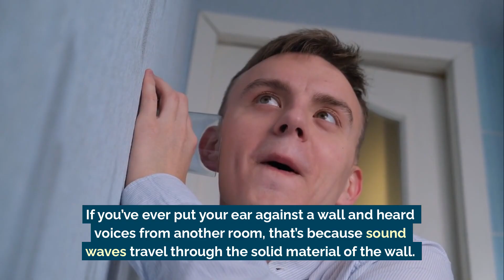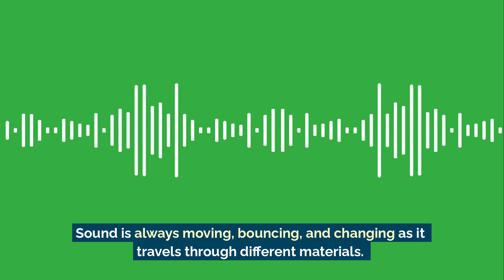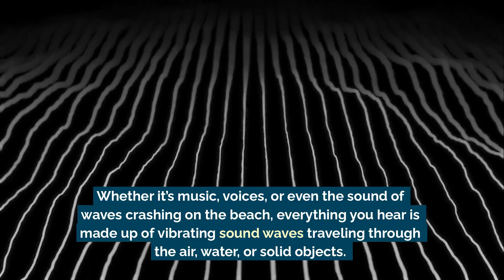How Sound Travels and Changes | Science Lesson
Sound is all around us, from the music we listen to, to the voices we hear. But how does sound move? It travels in waves, moving through air, water, and even solid objects!

🎸 Sound is made by vibrations—when you pluck a guitar string or tap a drum, you’re making sound waves.
🌊 Sound moves faster in solids than in air because the particles are packed closer together. That’s why you can hear a train through the tracks before it arrives!
🗣️ Soft materials absorb sound (like carpets or curtains), while hard surfaces reflect it, creating echoes in empty rooms.

Next time you hear an echo or feel the bass of a song, think about how sound waves are traveling around you!